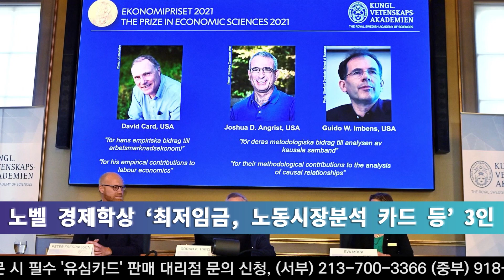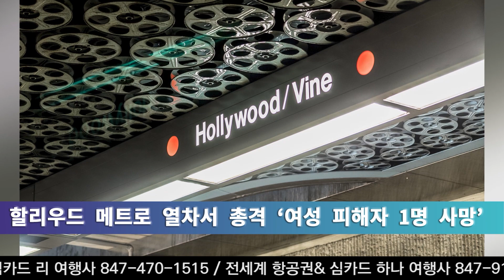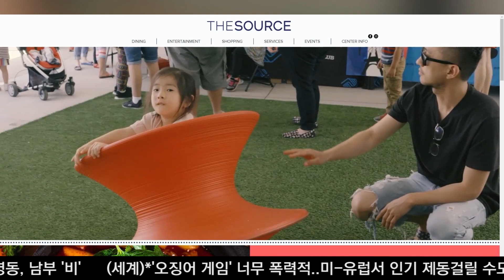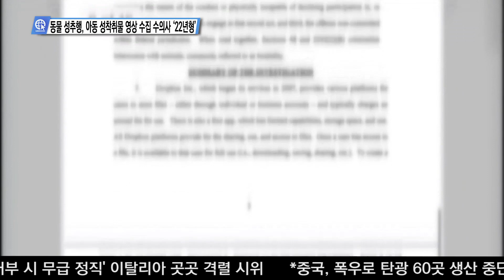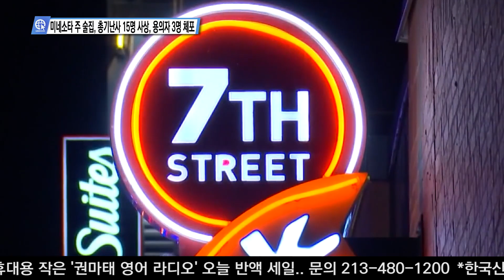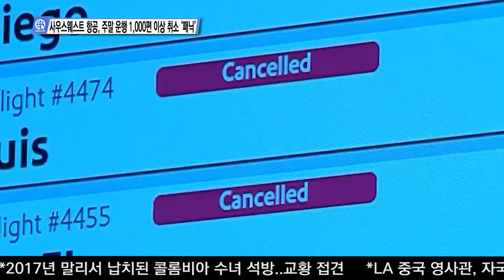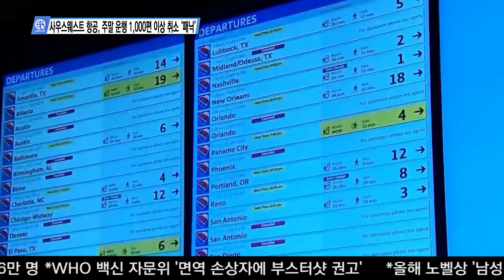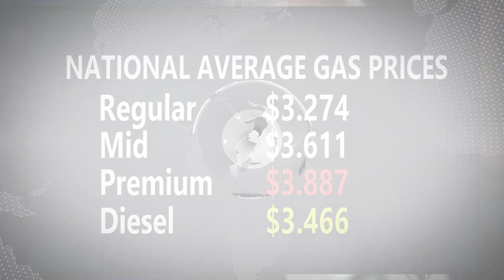USKN 뉴스 10월 11일 21년 월요일